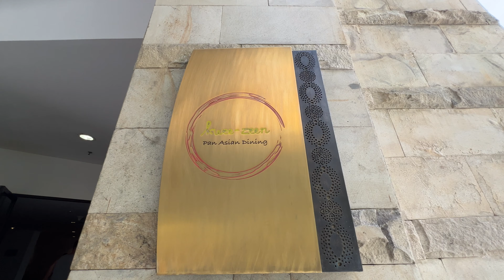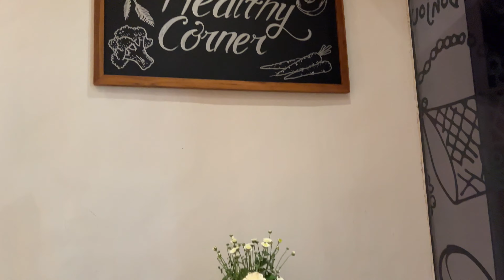BIGGEST BREAKFAST SPREAD EVER | Sofitel's Amazing Breakfast | Sofitel Nusa Dua Bali | Delicious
Come and Join us on our recent stay with Sofitel
to get amazing discounts
Promo - Lilacandgrey